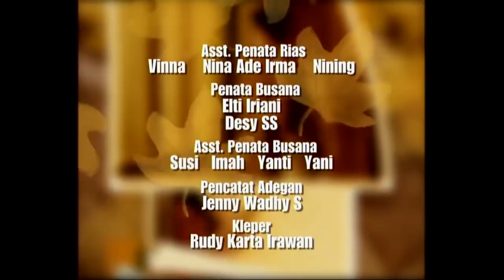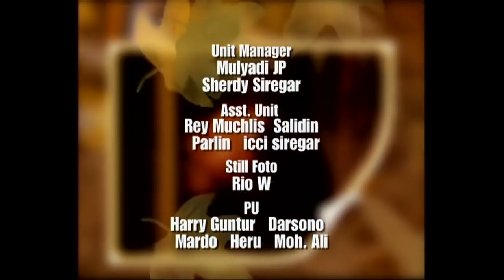Hikmah Season 1 - Episode 17